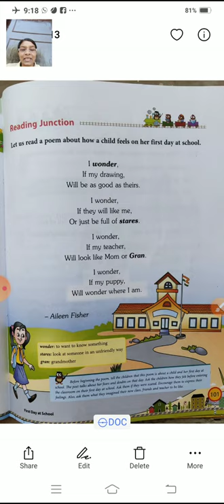Class 1st English Lesson 4First day at school